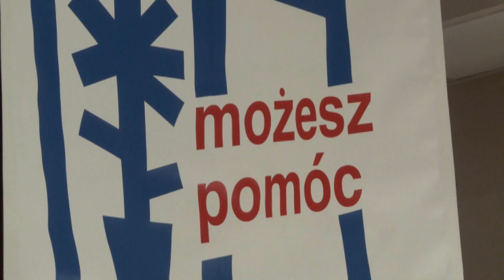Marsz Euro Cellebration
Orkiestra powstała w kwietniu 2001 r. z inicjatywy właściciela firmy "Schattdecor" Waltera Schatta i ówczesnego wójta Waldy Dzikowskiego. Pomysł powstania orkiestry podchwycił i zrealizował dyrektor Gminnego Ośrodka Kultury "SEZAM" Szymon Melosik. Na temat Młodzieżowej Orkiestry Dętej Gminy Tarnowo Podgórne słyszał zapewne każdy, kto choć trochę interesuje się życiem kulturalnym gminy. MOD ma za sobą wiele świetnych koncertów, zarówno w najbliższej okolicy, jak i daleko za granicą. Teraz i ty możesz zostać muzykiem Młodzieżowej Orkiestry Dętej: zapraszamy dziewczęta i chłopców już od 10. roku życia, zapewniamy bezpłatną naukę gry u profesjonalnych instruktorów, instrumenty oraz w perspektywie atrakcyjne koncerty w kraju i za granicą. Orkiestrę prowadzi Paweł Joks.